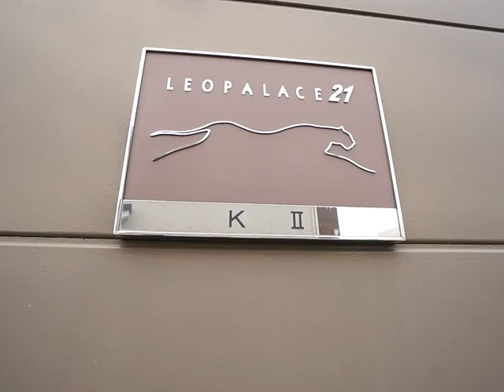レオパレスKⅡ